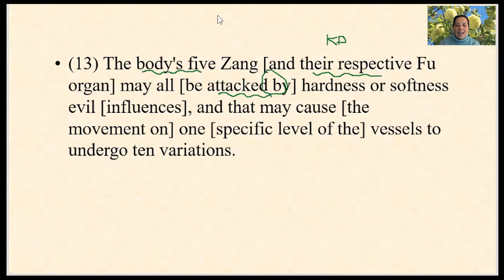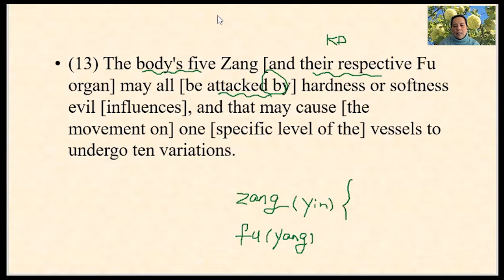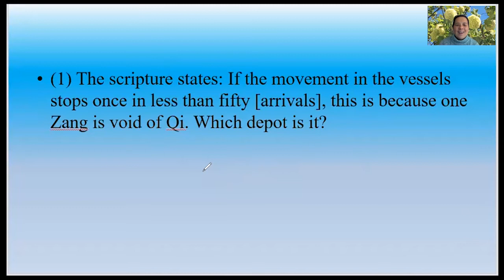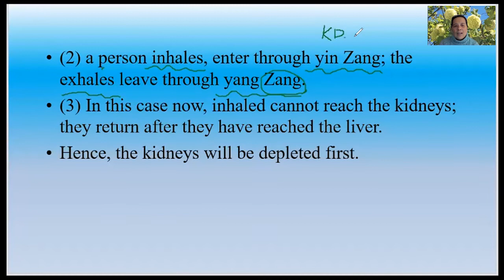11 THE ELEVENTH DIFFICULT ISSUE - Nan Jing (Ching) -The Classic of Difficult Issues/ 难经 第十一难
The Huangdi Bashiyi Nanjing (The Huang Emperor's Canon of Eighty-One Difficult Issues), often referred to simply as the Nan Jing, is one of the classics of traditional Chinese medicine (TCM). Written in the late Han dynasty(202-220 BC), the Nan Jing is so named because its 81 chapters seek to clarify mysterious statements made in the Huangdi Neijing.

There are two interpretations for the meaning of the title of "Difficulty": the difficult character is used as the question, and the other character is used as the difficult and easy.
"The Classic of Difficulties" is the first book to explain the problems and main points of the "Huangdi Neijing".

Later generations listed it as one of the four classics of Chinese medicine.